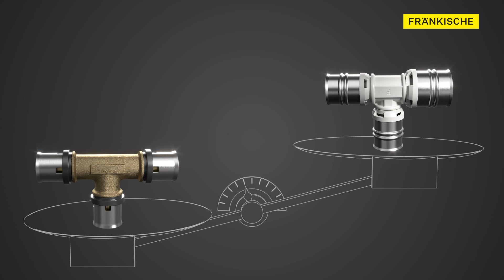PPSU-Fittings: Der Werkstoff der Zukunft für die Trinkwasserinstallation | FRÄNKISCHE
Langlebig, hygienisch sicher und robust: Polyphenylsulfon (PPSU) ist ein hochleistungsfähiger Kunststoff mit ausgezeichneter Festigkeit, Wärmebeständigkeit und chemischer Beständigkeit. Deshalb setzen wir bei unseren alpex-Fittings für die Trinkwasserinstallation auf PPSU. Sie sind bleifrei und entsprechen den aktuellen europäischen sowie deutschen Normen. Die hohe Festigkeit garantiert Stabilität ohne Verformungen und übersteigt bei weitem die Werte normaler Kunststoffe. Darüber hinaus tritt keine Korrosion auf: Die langlebigen Verbinder aus Kunststoff werden auch bei regelmäßig wechselnder Wasserqualität nicht angegriffen. Die hohe chemische Beständigkeit gegen korrosive Einflussfaktoren wie Chlor gewährleistet eine dauerhafte Funktionsfähigkeit. Dank der glatten Oberflächeneigenschaften sind sie außerdem inkrustationsfrei und verhindern damit Kalkablagerungen. Das geringe Gewicht vereinfacht die Handhabung und Installation im Vergleich zu Fittings aus Messing. Außerdem sind die PPSU-Fittings kosteneffizient und preisstabiler als Verbinder aus Messing oder anderen Metallen.

Wir bieten ein umfassendes und aufeinander abgestimmtes Sortiment an PPSU-Fittings und Formteilen. Seit mehr als 20 Jahren fertigen wir Fittings aus PPSU am Standort in Königsberg – Qualität made in germany. Wir produzieren mehrere Millionen PPSU-Fittings pro Jahr. Mit unseren Mehrschichtverbundrohr aus Kunststoff und den Fittings aus Kunststoff bringen wir zusammen, was zusammen gehört.